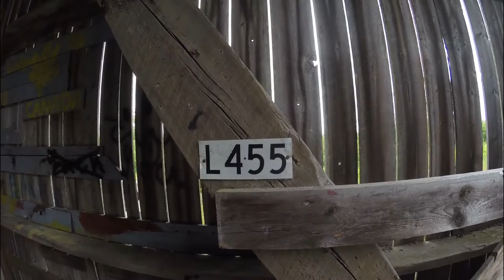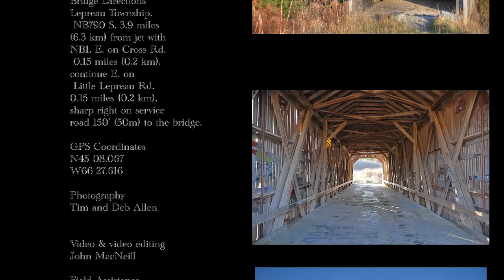Covered Bridge N.B. - Little Lepreau Covered Bridgge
Little Lepreau or Mill Pond, Charlotte County. Constructed in 1910.